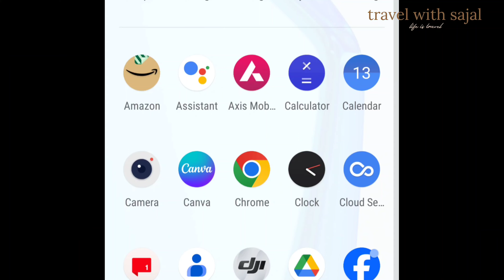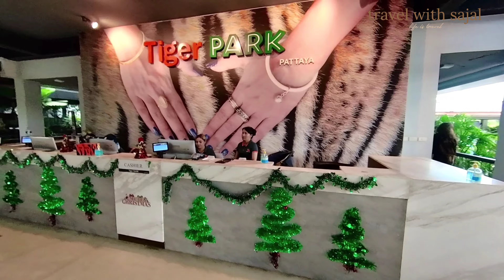Tiger park Pattaya 2024/পাটায়ার বিখ্যাত বাঘের পার্ক 🐯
Tiger park 🐯 Pattaya 2024
Tiger park:-
Tiger Park Pattaya is a famous tourist attraction located in the eastern coastal city of Pattaya, Thailand. It is a place where visitors can get up close and personal with real-life tigers in a safe and controlled environment.